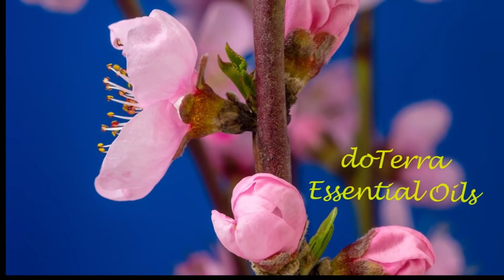Buy Essential Oils In Phoenix, Arizona - My Favorite Essential Oils!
Welcome! I hope you enjoy this short video. My name is Debbie Flores and I am the owner of Best Oil Care. for more information.

You can buy essential oils in Phoenix, Arizona -
Essential oils are concentrated plant extracts that retain the natural smell and flavor, or “essence,” of their source.

Do You Know What To Look For When Buying Essential Oils?

The Best Essential Oils to Try: Peppermint essential oil · Lavender essential oil · Tea tree oil · Bergamot essential oil · Chamomile essential oil

Learn the THE UNTOLD TRUTH ABOUT ESSENTIAL OILS and where to buy essential oils in Phoenix, AZ and who to contact to begin your essential oils business in Phoenix, AZ

Translated titles:
Kaufen Sie ätherische Öle in Phoenix, Arizona-meine bevorzugten ätherischen Öle!

Achetez des huiles essentielles à Phoenix, Arizona-Mes huiles essentielles préférées!

Compre óleos essenciais em Phoenix, Arizona-meus óleos essenciais favoritos!

Bumili ng Mahalagang Mga Langis Sa Phoenix, Arizona-Aking Paboritong Mga Mahahalagang langis!

애리조나 주 피닉스에서 에센셜 오일 구매-내가 가장 좋아하는 에센셜 오일

Compre aceites esenciales en Phoenix, Arizona-¡Mis aceites esenciales favoritos!